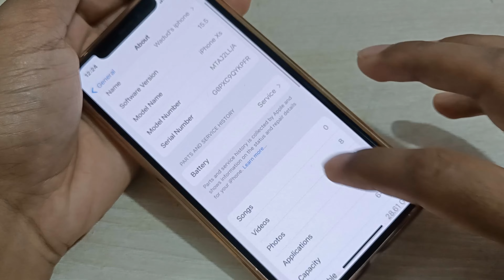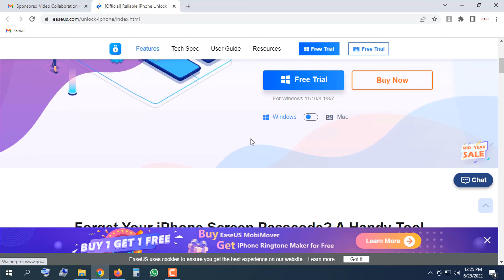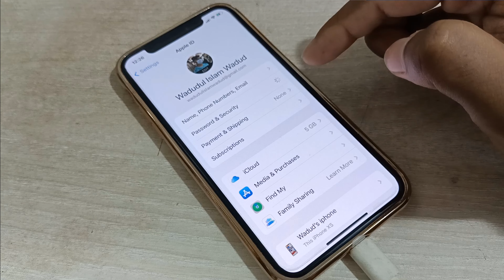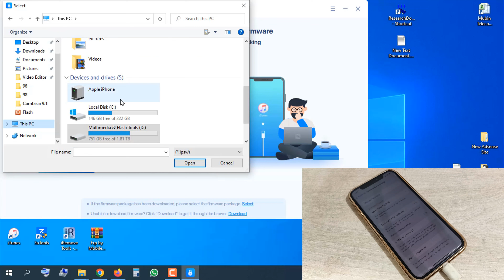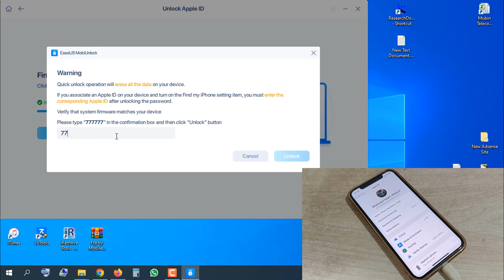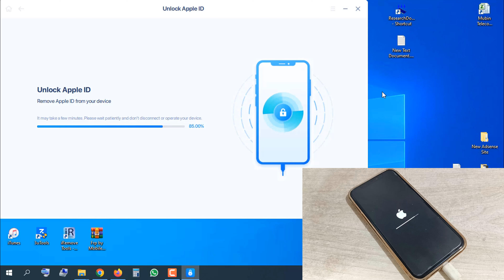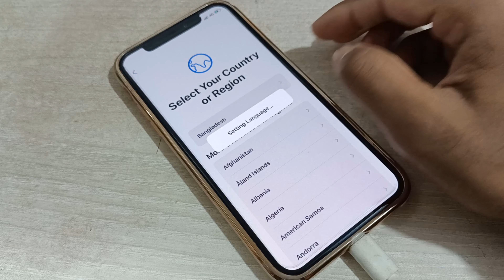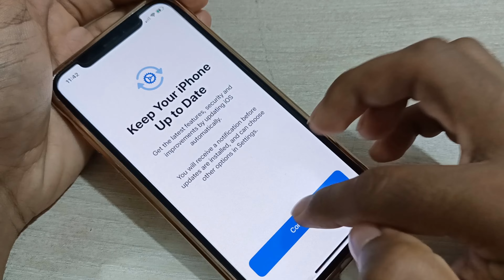Can't Sign Out of Apple ID? Here is How to Delete Apple ID or iCloud Account from iPhone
to sign out of Apple ID or iCloud account on iPhone or iPad without password. You can also use the tool to remove the activation lock from iPhone.

Key features of EaseUS MobiUnlock:

- Unlock iPhone/iPad screen without password, including 4/6-digit passcode, Face ID, and Touch ID
- Delete Apple ID or iCloud account from iPhone or iPad with forgotten password
- Disable Screen Time without a password
- Remove iPhone backup encryption password to create an encrypted iTunes backup

- Find saved passwords on iPhone and export them to your device

Is Golf For The Rich? How Expensive Is It?

Is Golf Bad for Your Back? Tips to Avoid Back Pain While Playing Golf -

Is Golf Dangerous? Tips to Stay Safe on Golf Course -

Is Golf Easy? What’s You Need to Know Before Playing Golf? -

2021 New Method iCloud Activation Unlock, How to Unlock & Remove Activation Lock 100% guaranteed With Success Prof

I hope you will success so watch the full video method and Enjoy The Freedom of Your New Apple iPhone, After Success!!! you are welcome to new iPhone and best of luck✔️

!!PLEASE COMMENT YOUR iPhone "IMEI" & About,
↪︎ SHARE 10 VIDEOS
↪︎ COMMENT "DONE" YOUR iPhone About